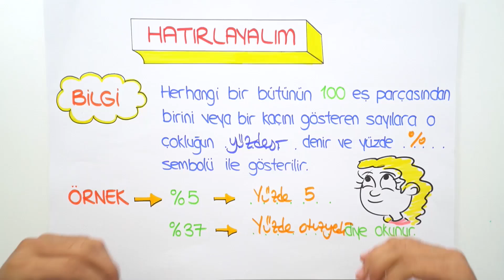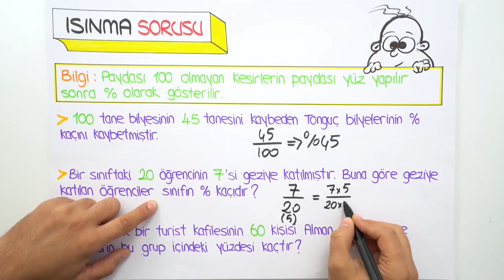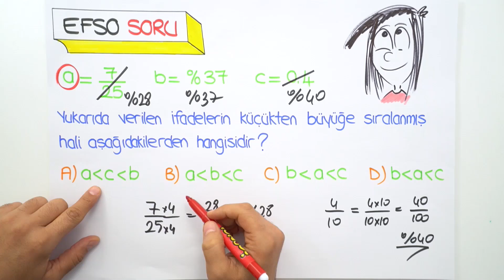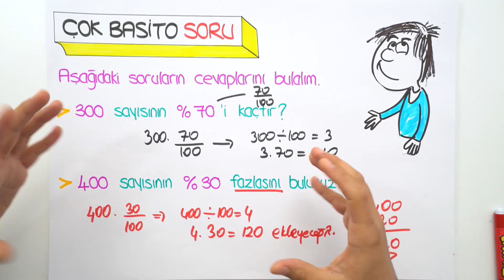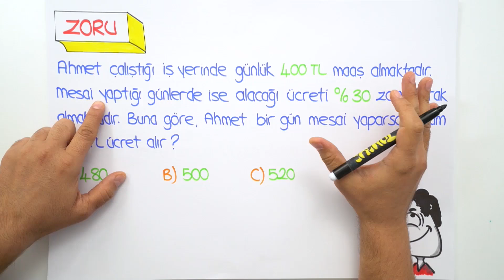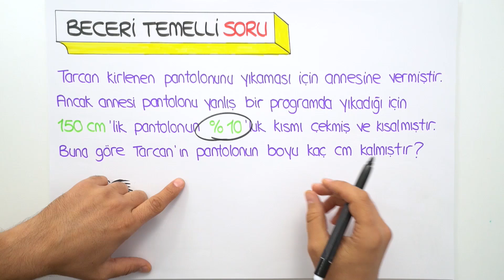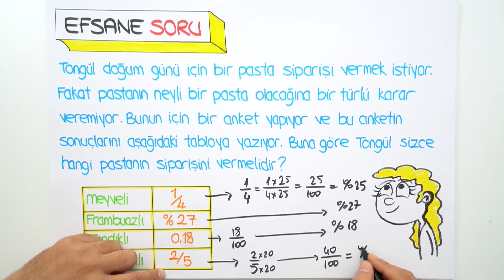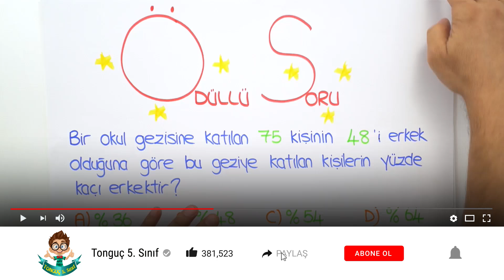5. Sınıf Matematik | Yüzdeler Soru Çözümü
5. Sınıf aralık ayı programına buradan ulaşarak indirebilirsin
5. Sınıflar! 5.Sınıf Matematik dersinde, '"Yüzdeler " konusunu, soruçözümü ile sana bu videoda öğretiyoruz. Sakın kaçırma!😊